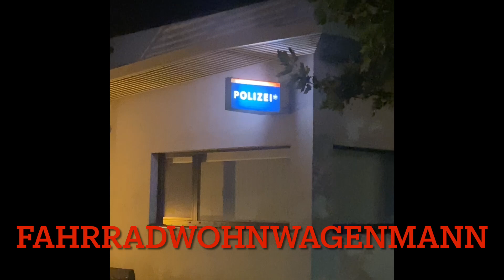Ich bin zur Polizei gegangen (ja richtig gelesen) Übernachtung am Bahnhof